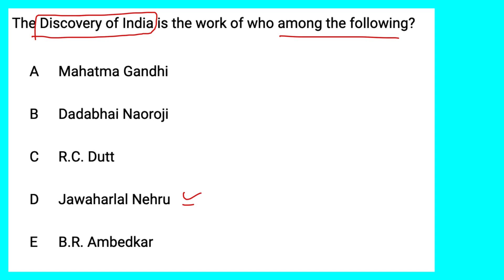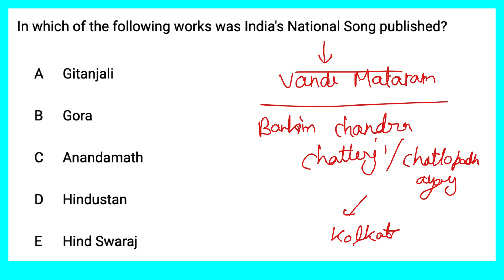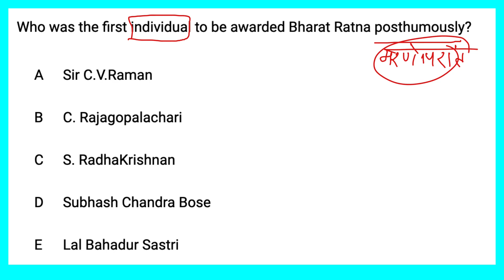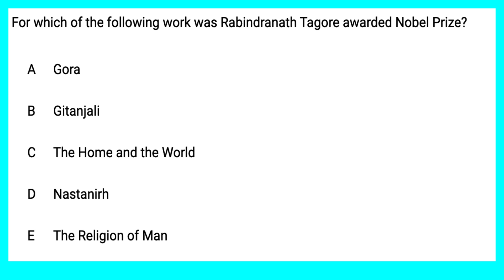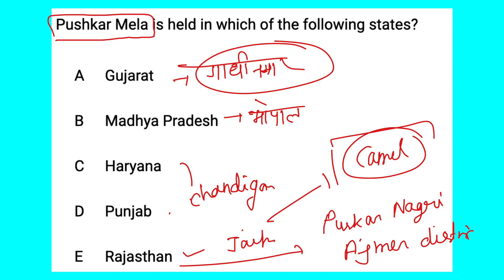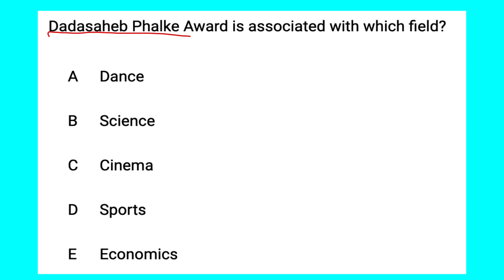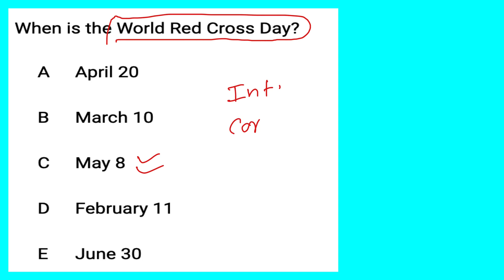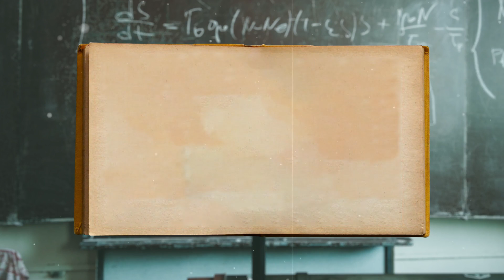𝐒𝐀𝐈𝐍𝐈𝐊 𝐒𝐂𝐇𝐎𝐎𝐋 𝐄𝐧𝐭𝐫𝐚𝐧𝐜𝐞 𝐄𝐱𝐚𝐦 𝐏𝐫𝐞𝐯𝐢𝐨𝐮𝐬 𝐘𝐞𝐚𝐫 𝐐𝐮𝐞𝐬𝐭𝐢𝐨𝐧𝐬 | 𝐁𝐄𝐒𝐓 𝟑𝟎𝟎 𝐆𝐊 𝐓𝐄𝐒𝐓 (PART 10) 𝐅𝐨𝐫 𝐂𝐥𝐚𝐬𝐬 𝟔𝐭𝐡.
This is the Part-10 of our 𝐒𝐚𝐢𝐧𝐢𝐤 𝐒𝐜𝐡𝐨𝐨𝐥 𝐄𝐧𝐭𝐫𝐚𝐧𝐜𝐞 𝐄𝐱𝐚𝐦 𝐆𝐤 𝐒𝐞𝐫𝐢𝐞𝐬. In this video, we are going to cover the most Important 𝗦𝗮𝗶𝗻𝗶𝗸 𝘀𝗰𝗵𝗼𝗼𝗹 𝗲𝗻𝘁𝗿𝗮𝗻𝗰𝗲 𝗲𝘅𝗮𝗺 𝗽𝗿𝗲𝘃𝗶𝗼𝘂𝘀 𝘆𝗲𝗮𝗿 𝗾𝘂𝗲𝘀𝘁𝗶𝗼𝗻𝘀 with detailed discussion.

We all know that the Gk section plays a crucial role in the 𝐒𝐚𝐢𝐧𝐢𝐤 𝐬𝐜𝐡𝐨𝐨𝐥 𝐞𝐧𝐭𝐫𝐚𝐧𝐜𝐞 𝐞𝐱𝐚𝐦 you would face some difficulties to learn the question but we can't ignore that huge chunk and we would like to tell you that by practicing lots of questions you can easily achieve a good score in that so-called tough section.

From this video, we will cover the 𝐛𝐞𝐬𝐭 𝟑𝟎𝟎 𝐩𝐫𝐞𝐯𝐢𝐨𝐮𝐬 𝐲𝐞𝐚𝐫 𝐪𝐮𝐞𝐬𝐭𝐢𝐨𝐧𝐬 𝐨𝐟 𝐭𝐡𝐞 𝐩𝐫𝐞𝐯𝐢𝐨𝐮𝐬 𝐲𝐞𝐚𝐫 𝟐𝟎𝟏𝟖 𝐭𝐨 𝟐𝟎𝟐𝟎. Just follow the entire series you will definitely score well in the GK section.

👉We also provide the complete course of the 𝐒𝐚𝐢𝐧𝐢𝐤 𝐒𝐜𝐡𝐨𝐨𝐥 𝐄𝐧𝐭𝐫𝐚𝐧𝐜𝐞 𝐄𝐱𝐚𝐦 ​based on the latest pattern and previous year's questions.